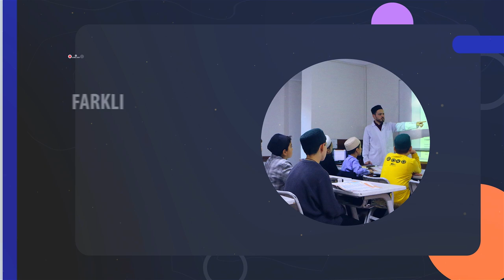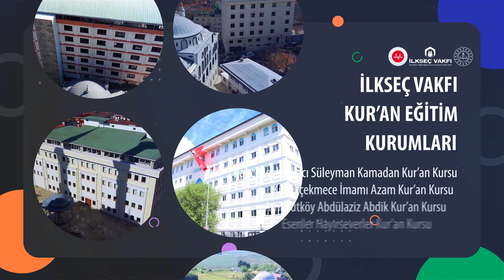REKLAM KURAN KURSLARI MULAKAT 2023